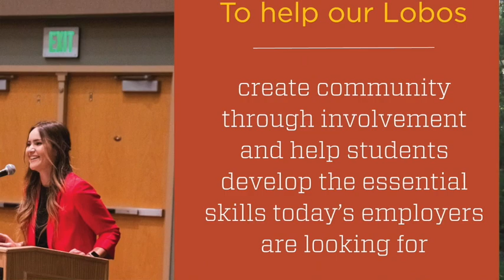October is CSAM